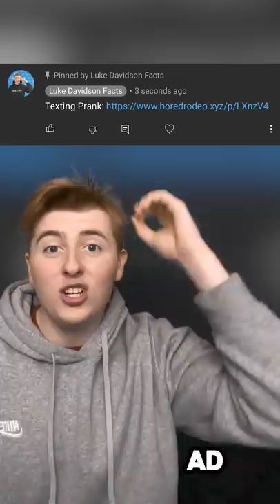Everyone Laughed At This Guys House Until They Seen What Was Inside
Credits: @TheBlondieBoysShorts